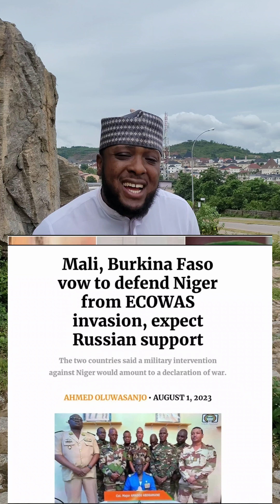Any intervention in Niger will amount to declaration of war. Mali, Burkina Faso🇧🇫, Guinea 🇬🇳 warns.